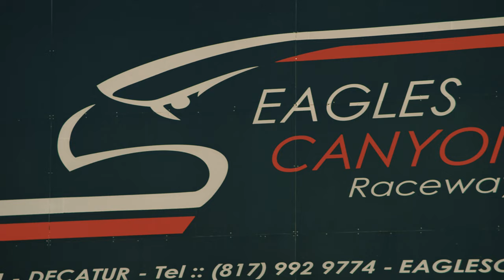Pit Stop: Fueling Business, Fast Cars w/ Nick Boulle & Chad Willis || INTERSECTIONS SE1 / EP2 (FULL)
From their successful business ventures to favorite sports cars, two Dallas-Fort Worth super-entrepreneurs, Chad Willis and Nick Boulle discover their intersections at Eagles Canyon Raceway. The catch? One of our guests also happens to also be a decorated professional racing driver, and we conveniently budgeted enough time for some private track lessons in the McLaren 720s. Near the end of this episode, listen closely for tips on how to tackle the track and client-centric business like our guests.

At 7:11-11:11: Nick & Chad Track the 720s (ft. Pro Track Tips from Nick)

ABOUT OUR GUESTS:

CHAD WILLIS: Born in Dallas, Chad Willis is the Chief Investment Officer & Co-Owner of Teamwork Commerce. In addition, Willis serves as CEO and Chairman of IStick Capital Management, an oil and energy company in Dallas, Texas.  Over the years, Chad holds or has held ownership in 17 companies ranging from software, bomb detection, real estate, restaurants, and sports management. He is actively involved in multiple non-profit organizations such as Children's Medical Center of Dallas and Alley's House, a program focused on empowering teenage mothers.

NICK BOULLE: Nick Boulle is an accomplished athlete, professional racing driver, entrepreneur, and jeweler (family-owned de Boulle Diamond & Jewelry) from Dallas, Texas.  Nick began competing at the age of 12 and made an official return to professional motorsports in 2016 with de Boulle Motorsports. Prior to his return to racing, Nick graduated from SMU in 2011 and just a few years later, Nick also joined the family business to help oversee de Boulle’s expansion to Houston. Some of his racing career accolades include: winning the ROLEX 24 Hours of Daytona (winner 2017), podiums and placements at the TOTAL 24 Hours of Spa-Francorchamps (3rd place 2017), 24 Hours of Le Mans (2018 8th / 2019 12th), 12 Hours of Sebring (6th), and IMSA 240 at COTA.

ABOUT THE CARS:

ABOUT THE MCLAREN 720S: Stronger, faster, and lighter. The McLaren 720S embodies McLaren's mission to push the limits of possibility. This supercar reaches top speeds of 212 mph and can accelerate from 0-62mph in as little as 2.9 seconds. For more details, the McLaren 720s can be found at McLaren Dallas, part of the Avondale Premier Collection.

ABOUT THE PORSCHE 911 TURBO S: This Porsche icon has 640hp, a 0-60 of 2.6 seconds (with the Sport Chrono Package), and a top track speed of 205 mph.  The starting MSRP for this exclusive member of the Porsche line-up currently starts at $207,000. To learn more about upgrading your daily driver or finding your next track car, visit our Porsche dealership

This Episode of INTERSECTIONS, an Avondale Original Series was made possible by:

Guests: Nick Boulle & Chad Willis
Location: Eagles Canyon Raceway in Decatur, Texas
Cars: Porsche 911 Turbo S and McLaren 720s
Concept: Admirable Devil
Production: Muddy Shutter Media
Post-Production: Mothership Media
Artwork: Stephen Selzler

ABOUT INTERSECTIONS:

This episodic series brings together business leaders, entrepreneurs, artists, athletes, and creative visionaries to discover their common intersection and reveal fascinating insights through engaging and informative conversations set amongst some of Dallas-Fort Worth's most iconic sites and driven by some of the world's best automobiles.

The series title “INTERSECTIONS” traces back to Avondale Group’s heritage, paying homage to the intersection of Oak Lawn and Avondale, where our founders opened their first Mercedes-Benz Dealership in 1987.